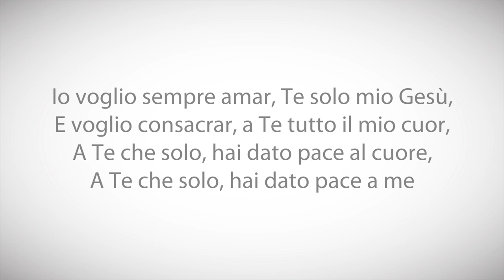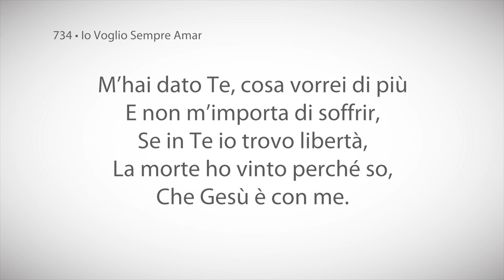734 • Io Voglio Sempre Amar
Io voglio sempre amar, Te solo mio Gesù,
E voglio consacrar, a Te tutto il mio cuor,
A Te che solo, hai dato pace al cuore,
A Te che solo, hai dato pace a me

M’hai dato Te, cosa vorrei di più
E non m’importa di soffrir,
Se in Te io trovo libertà,
La morte ho vinto perché so,
Che Gesù è con me.

Cambiato è dentro me, il modo di pensare,
Più odio non è in me, l’amore adesso c’è,
E sei Tu solo, che hai dato pace al cuore,
E sei Tu solo, che hai dato pace a me.